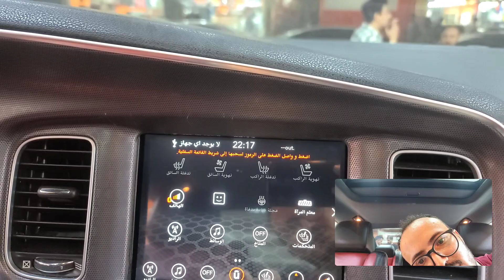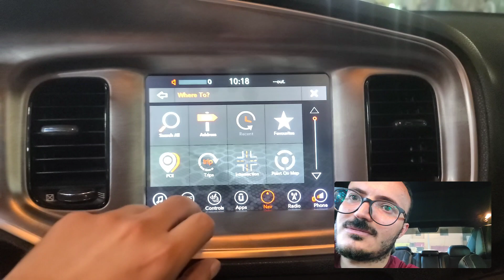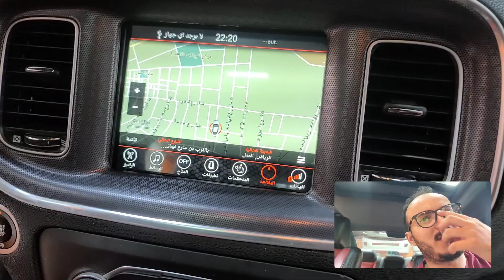حل مشكلة تعليق اللمس في شاشة دوج شارجر الوكالة تغيير لمس جديدخلل مصنعي في موديل 2018 2019 0577993772